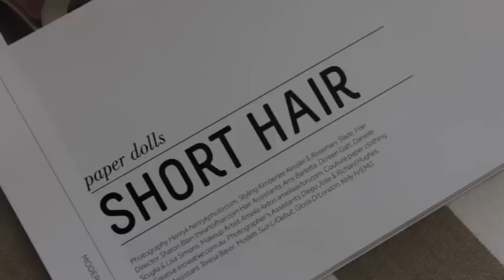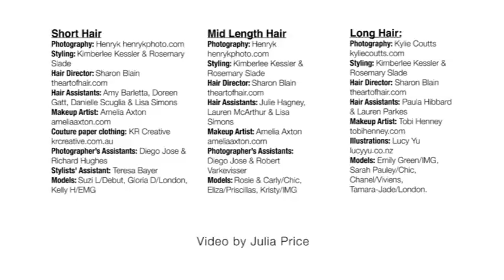Modern Hair+Beauty magazine 2014 - Behind the scenes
A behind-the-scenes look at the 2014 Modern Hair+Beauty magazine (9th Edition).

for tips and advice on creating your perfect wedding hair and the Modern Wedding blog for the latest in wedding trends.